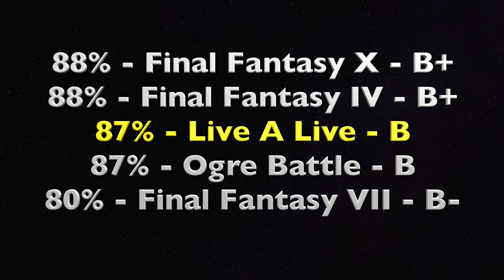Live A Live Review (1994)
Michael's review of Live A Live, a 1994 RPG from Square. It's good!

What are your thoughts on the game?

0:00 Introduction
1:52 Story
4:57 Characters, Graphics, & Design
5:36 Sound
6:10 Gameplay
7:22 Score & Conclusion